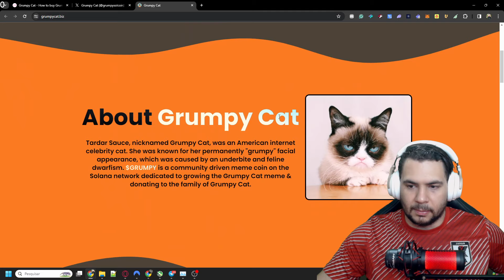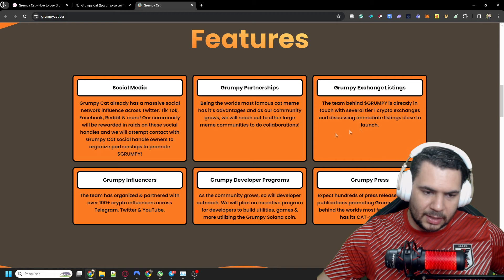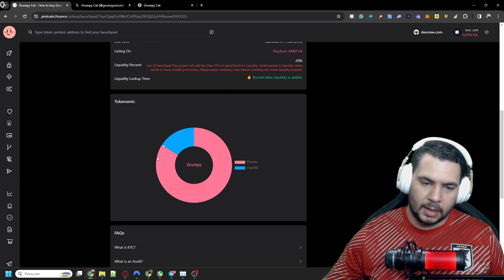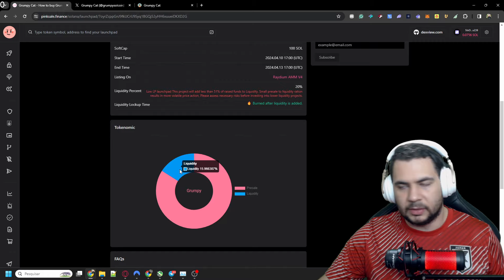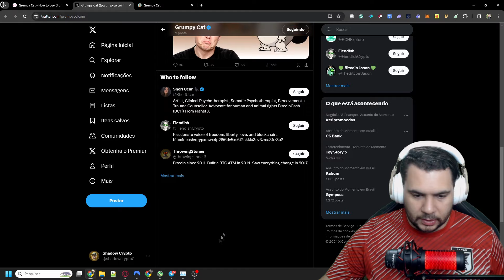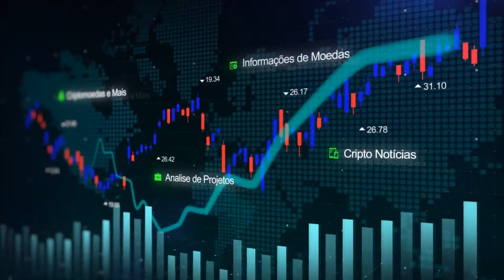Grumpy Cat - O gato mais famoso da Internet agora na rede Solana! Vamos conhecer esse token!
Grumpy Cat ($GRUMPY) O Gato Mais Famoso do Mundo 🐈 Apoiado Por Uma das Principais Incubadoras de Criptomoedas 🐈‍⬛ 100% dos Tokens Para Pré-venda & LP

$GRUMPY é uma moeda meme impulsionada pela comunidade na rede Solana dedicada a crescer o meme do Grumpy Cat e fazer doações para a família do Grumpy Cat.

🛑 Nenhum Token da Equipe: 100% dos Tokens Para Pré-venda & LP
🔔 0% de Imposto
🔥 LP Queimado no Lançamento
💯 KYC & Auditoria

Recursos:
🐱 Marketing com YouTuber com Mais de 5M de Inscritos
🐱 Listagem em CEX no Lançamento
🐱 Principais Relações Públicas
🐱 Potencial Parceria com Grumpy Cat Oficial
🐱 Programas de Desenvolvedores
🐱 Ataques em Mídias Sociais com as Contas Sociais Oficiais do Grumpy Cat
🐱 100+ KOLs no Twitter/Telegram